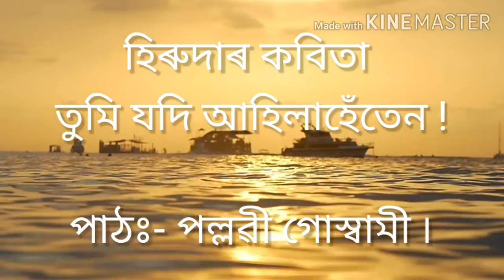Hiren Bhattacharya's poem